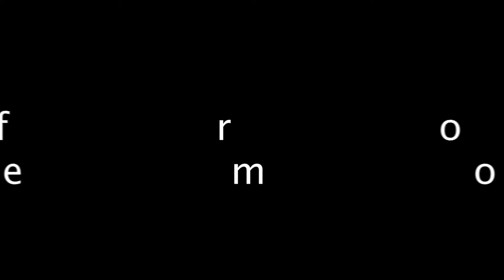How To Feminist Art.mov